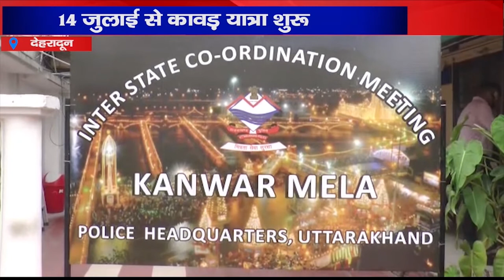देहरादून- कावड़ यात्रा पर इंटर स्टेट कोऑर्डिनेशन बैठक, 14 जुलाई से कावड़ यात्रा शुरू।